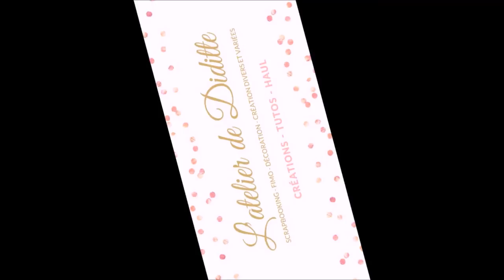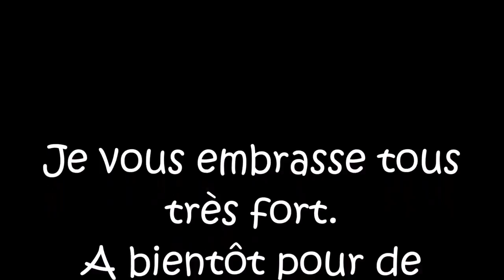Mon arbre à roses bleues